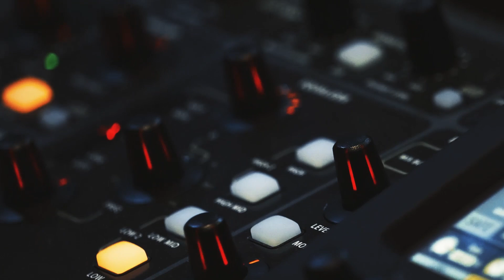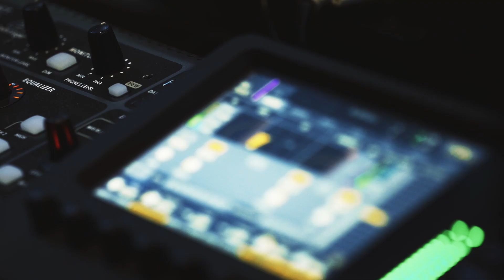Vì sao Sơn Tùng, Binz, Snoop Dogg phát hành NFT? | The Token Show. Ep6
Việc phát hành các sản phẩm NFT như là một minh chứng cho thấy các nghệ sĩ Việt đang cởi mở và đón nhận hơn các sản phẩm số. Tuy nhiên, vẫn có những hoài nghi về giá trị thực của sản phẩm và về những quyền lợi mà người mua sẽ được nhận.

Zing.Podcast - kênh video, podcast từ Zing.